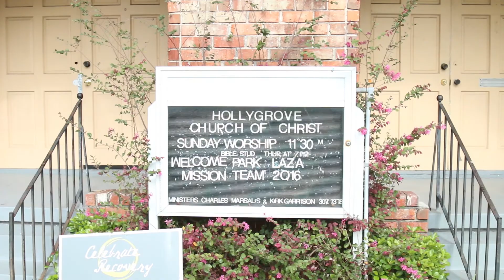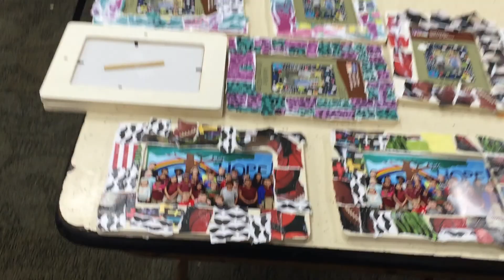Park Plaza Church of Christ New Orleans Mission Trip March 2016